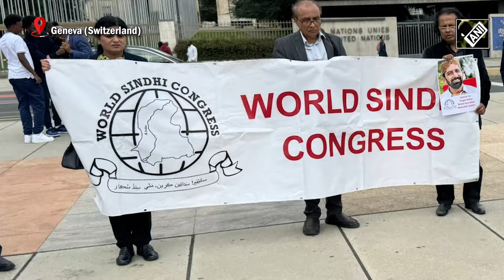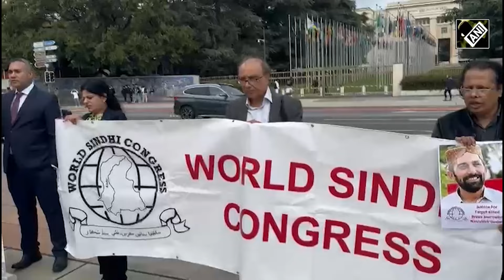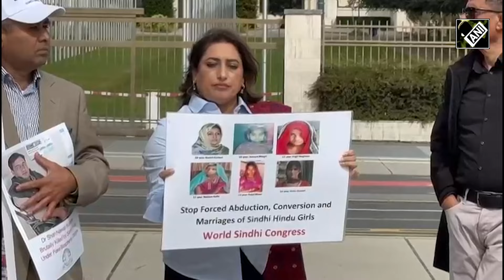World Sindhi Congress highlights Pakistan’s atrocities outside UN office, demands action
The World Sindhi Congress (WSC) staged a protest in front of the UN office in Geneva during the 57th Human Rights Council Session, drawing attention to human rights violations in Sindh. Sindhi political activists, joined by Baloch and Pashtun groups, condemned Pakistan's targeting of Sindhi activists, exploitation of natural resources, and atrocities against Sindhi Hindus. Protesters highlighted enforced disappearances, extrajudicial killings, and ethnic cleansing. The protest also underscored the murder of Dr. Shah Nawaz Kumbhar under false blasphemy charges and the abduction of Sindhi Hindu girl Priya Kumari, missing for three years.